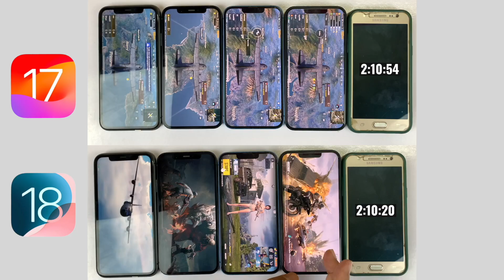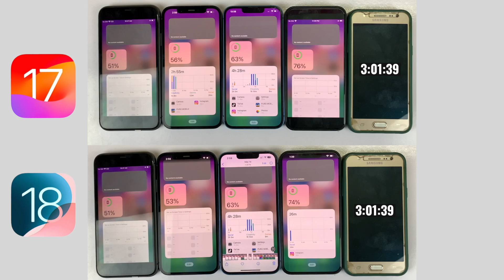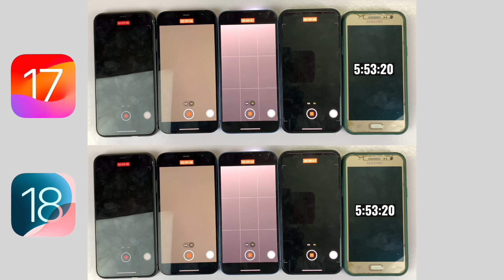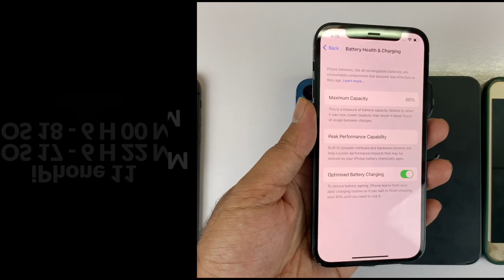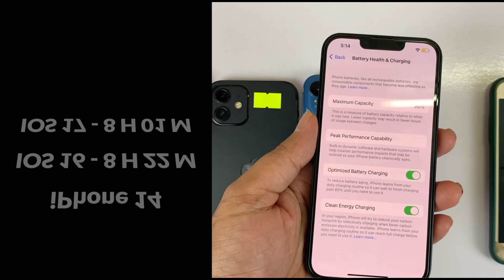iOS 18 vs iOS 17 BATTERY Test on iPhone 14, 13, 12, & 11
The iOS 18 test was conducted on iOS 18.0, and the iOS 17 test was conducted on iOS 17.6.1.

Watch:

 • BEAUZ & Heleen - ...